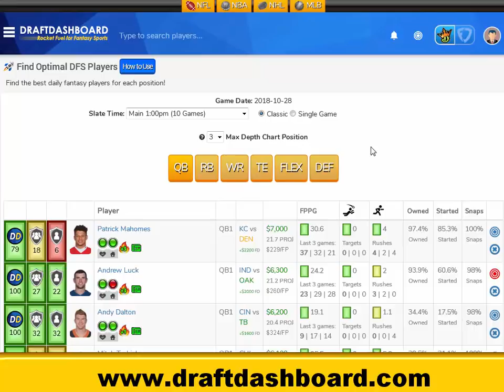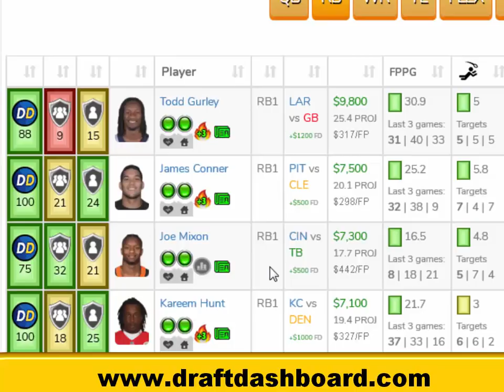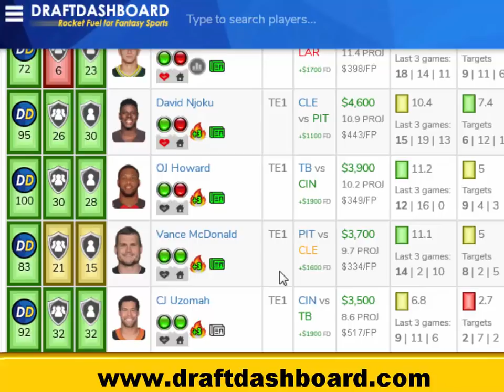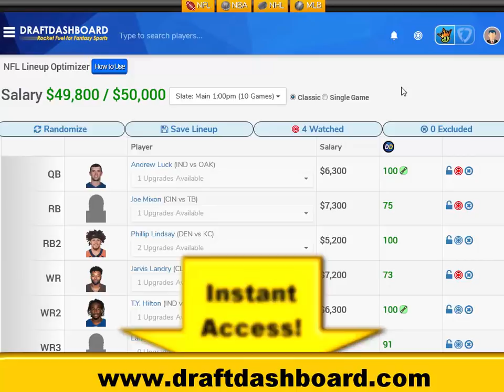NFL DraftKings Picks Week 8 FanDuel Picks!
NFL DraftKings Picks Week 8 FanDuel Picks! Try our DFS Tools for our full list of DFS Picks for Week 8 NFL DraftKings and FanDuel Picks.